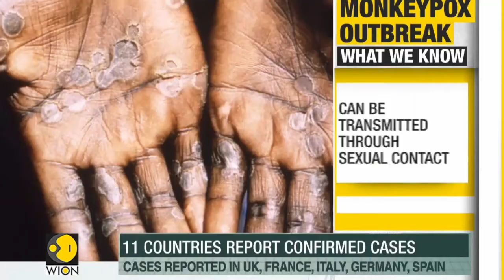MPOX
This video explains Monkey Pox in Malayalam